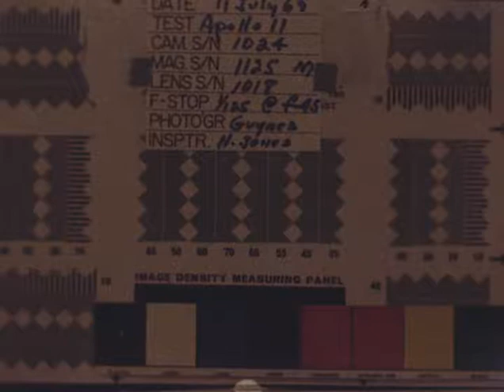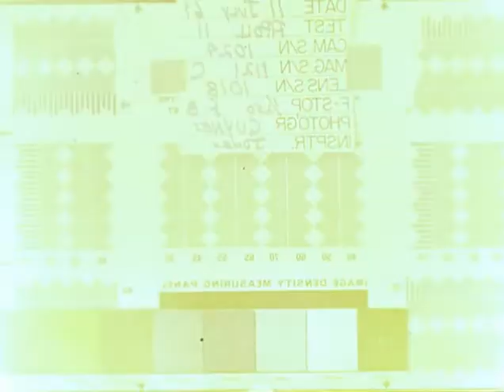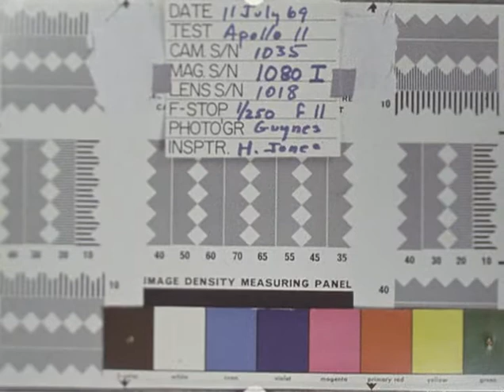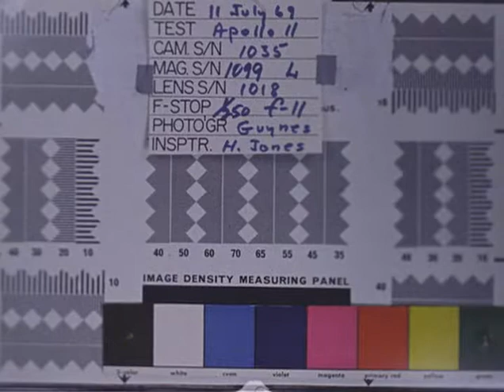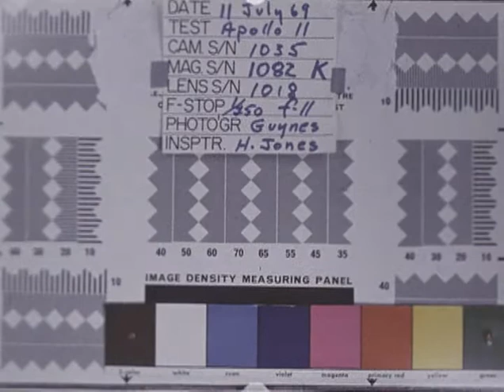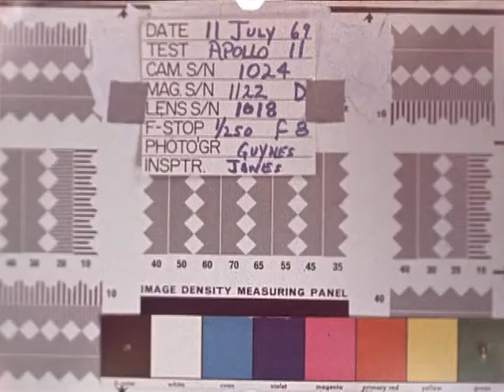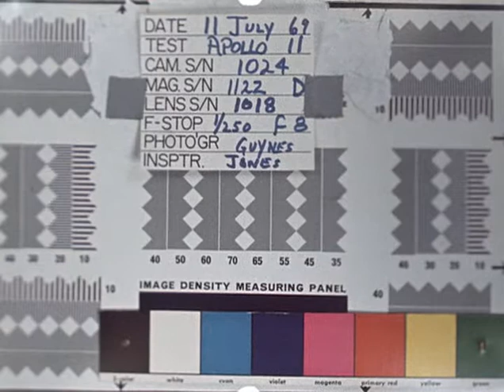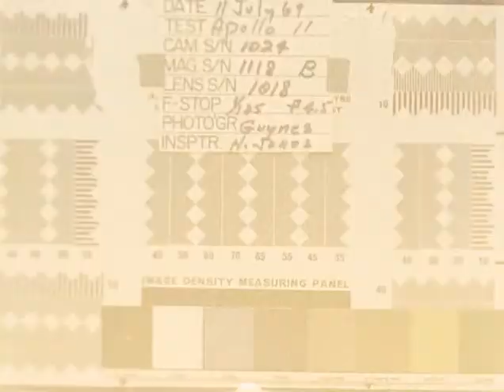Apollo 11 Onboard rare film /no sound 16mm/